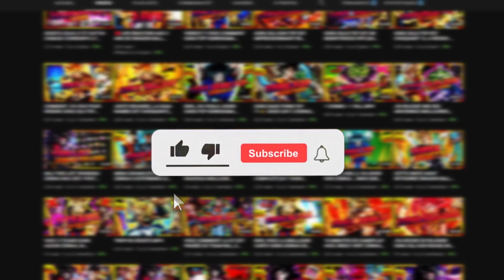MÊME AVANT GOGETA DBS ZENKAI, LA TEAM FUSION EXTERMINE LE TOP 100 PVP !!! 😱 | Dragon Ball Legends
💖 Tu peux également cliquer sur le bouton "j'aime" SI le contenu te plaît

💥 LeyK le frérot qui carry les minias ! N'hésitez pas à le follow sur Twitter

MERCI A TOUS CEUX QUI LE FERONT !